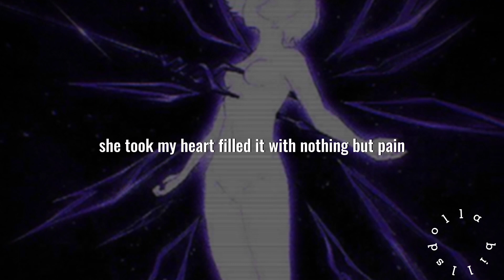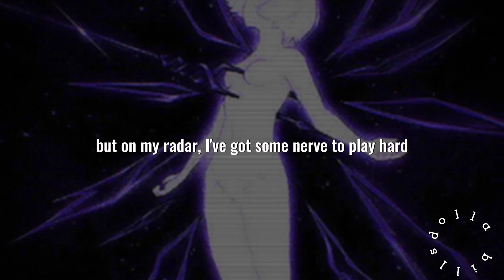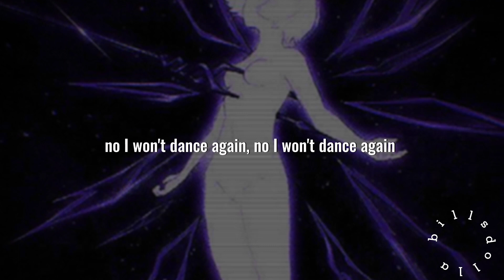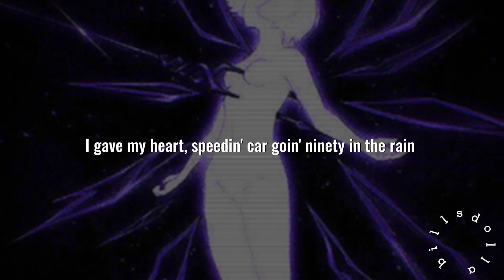the hills x creepin' x the color violet // tiktok mashup by darkvidez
tiktok mashup 'the hills x creepin' x the color violet